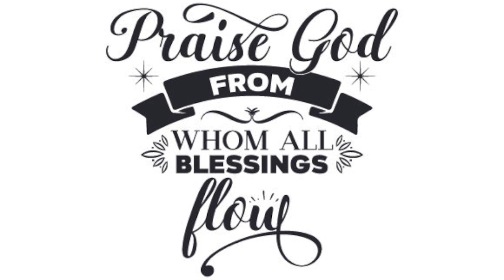23.11.26 Advent [FULL SERVICE]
John 6:16-21

Jesus Walks on the Water
16 When evening came, his disciples went down to the lake,
17 where they got into a boat and set off across the lake for Capernaum. By now it was dark, and Jesus had not yet joined them.
18 A strong wind was blowing and the waters grew rough.
19 When they had rowed about three or four miles, they saw Jesus approaching the boat, walking on the water; and they were frightened.
20 But he said to them, “It is I; don’t be afraid.”
21 Then they were willing to take him into the boat, and immediately the boat reached the shore where they were heading.

Revelation 3:14-22

To the Church in Laodicea
14 “To the angel of the church in Laodicea write: These are the words of the Amen, the faithful and true witness, the ruler of God’s creation.
15 I know your deeds, that you are neither cold nor hot. I wish you were either one or the other!
16 So, because you are lukewarm—neither hot nor cold—I am about to spit you out of my mouth.
17 You say, ‘I am rich; I have acquired wealth and do not need a thing.’ But you do not realize that you are wretched, pitiful, poor, blind and naked.
18 I counsel you to buy from me gold refined in the fire, so you can become rich; and white clothes to wear, so you can cover your shameful nakedness; and salve to put on your eyes, so you can see.
19 Those whom I love I rebuke and discipline. So be earnest and repent.
20 Here I am! I stand at the door and knock. If anyone hears my voice and opens the door, I will come in and eat with that person, and they with me.
21 To the one who is victorious, I will give the right to sit with me on my throne, just as I was victorious and sat down with my Father on his throne.
22 Whoever has ears, let them hear what the Spirit says to the churches.”